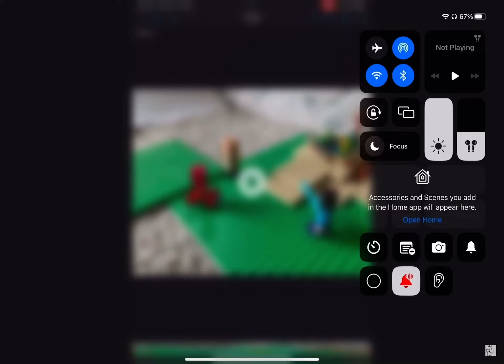Minecraft stopmotion all videos in order